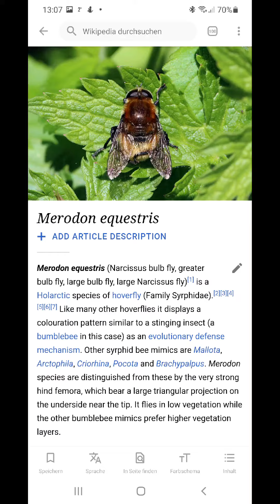Sex Narzissen Schwebfliege (Sex Narcissus bulb fly)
Entomo - Pornologie
Fliegen brauchen keinen Vibrator